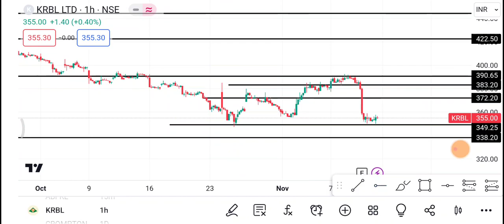13 November KRBL Share | KRBL Share latest news | KRBL Share news today | KRBL Share price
1-) KRBL Share
2-) KRBL share news today
3-) KRBL share latest news
4-) KRBL share price
5-) KRBL share analysis
6-) KRBL share price today